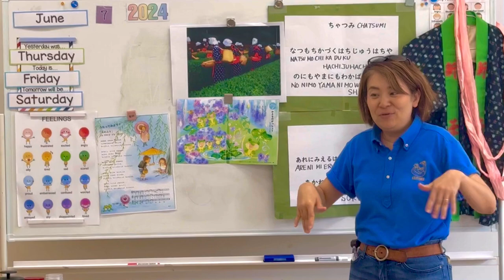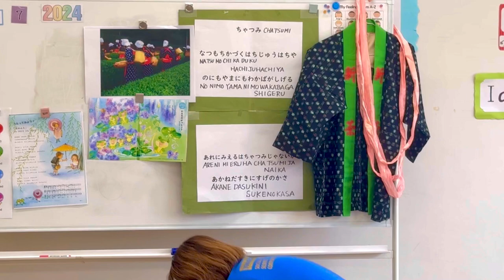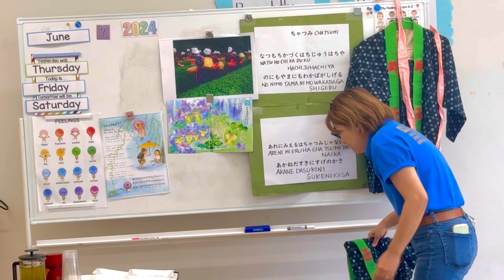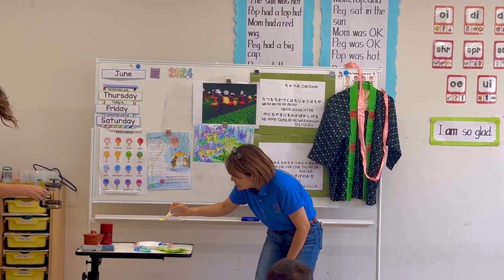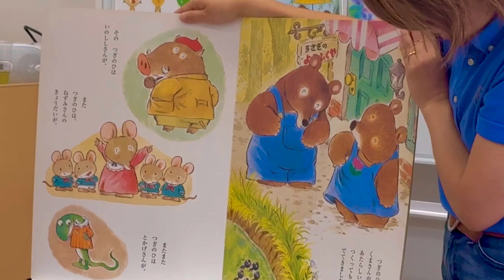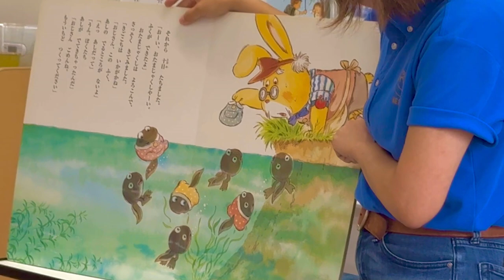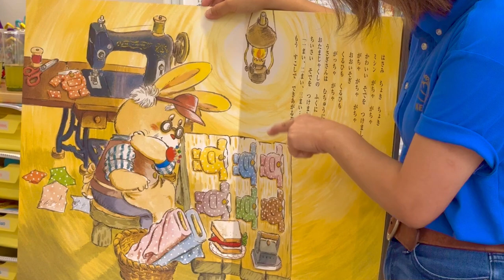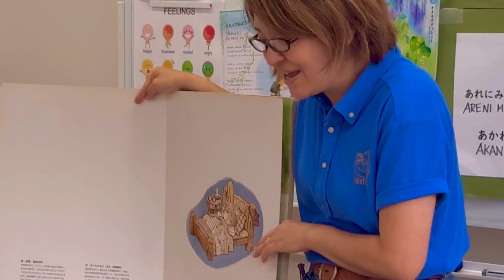NEPTUNE ( JAPANESE LESSON ) 2024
Step into our latest Japanese class observation video, where the students immersed themselves in a blend of tradition and hands-on learning. 🎌

The class began with lively Japanese songs and engaging action songs performed in pairs, setting an energetic and collaborative tone. The teacher then introduced a special traditional Japanese clothing used for harvesting rare, fresh green tea leaves. Some lucky students got to wear this clothing, experiencing a piece of Japanese culture firsthand. They participated in an activity mimicking the traditional tea-picking method, using clips to pick up green leaves, and later had the opportunity to touch, smell, and closely examine these rare tea leaves, both in their dry form and mixed with water. 🍵

This unique experience allowed the students to connect with Japanese traditions in a tactile and memorable way. After exploring the tea leaves, the class joined together for another song, ending the session with a captivating story. This lesson was not just about learning language, but also about understanding cultural practices and appreciating the sensory elements of tea-making. It's a wonderful example of how immersive, hands-on activities can enrich the learning experience, making it both educational and enjoyable for the students. ✨

神奈川県横須賀市にあるヨコスカインターナショナルスクールYIPKです。
0歳～6歳の未就学児が毎日元気に過ごしています。
生徒の6～7割は英語圏の子どもで、みんな楽しく過ごしています。

YIPKに関する詳細は、下記よりご確認いただけます。ぜひご覧ください。

運営法人である恵徳会についてもっと知りたい方は、下記よりホームページをご覧いただくことができます。